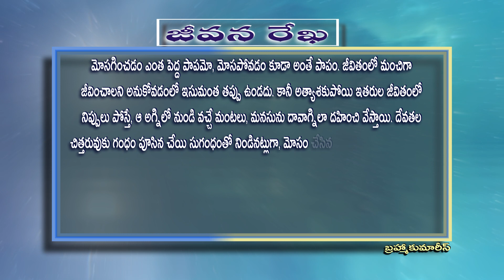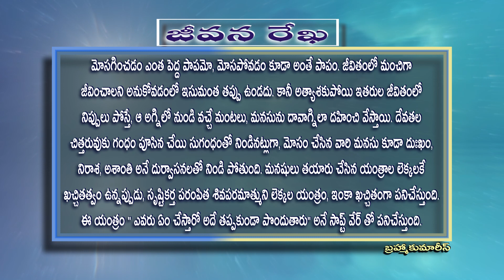222 Jeevana Rekha